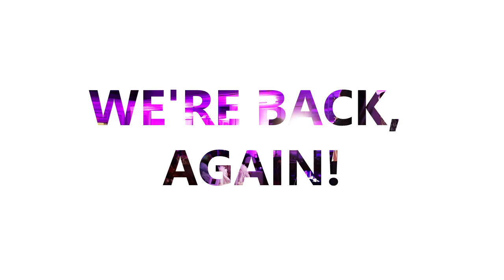Event Teaser - Speakout's Annual Event | by Adeel Adam